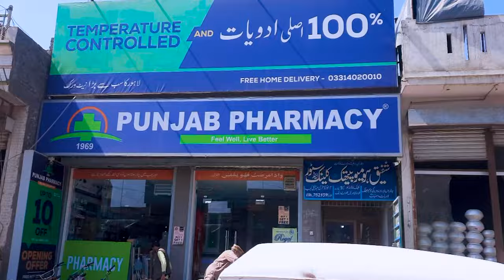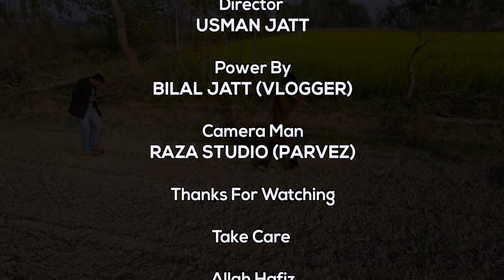My Village Kanganpur Complete Documentary & Vlog | A Beautiful & Historical Village Life | کنگن پور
ASSALAM-O-ALAIKUM!!!, My Name is Bilal Jatt from District Kasur.  In this video we discuss about Kanganpur a historic city district Kasur Punjab Pakistan, its complete history, Guide and tour
I'm a food lover and exploring the street food of Pakistan. This YouTube Channel is Only for Traveling Vlogs, Food Vlogs, Adventure Vlog, Daily Acclivity Vlogs, & Other Vlog Videos.

Must Watch My Neelum Valley, Sharda, L.O.C Kashmir, Kel & Arrang Kel Tour Series:

Must Watch My Kumrat Valley, Tikki Top, Jahaz Banda, Katora Lake Tour Series:

THANKS..

Promotional Content:
family, desert, mud, house, kachhay, makan, gaon ki zindagi
Daily Routine Village Life in Afghanistan | Cooking Rural Style Food | village life Afghanistan
Shah Pur Ki Sair| Village Tour| Village Life| Tourism|
Village Tour, Shah Pur Gaon, Tourism, Village Vlogs, Gaon ki Zindagi, Gaon life
new ghar, matti ke ghar, morning routine, goan ki subah, village life of punjab pakistan
villlage wome life style, gaon ki zindagi, Pakistani women life in Punjab Village,
Pakistan women life in punjab village is very busy life.
they have to work in field and house same time. village women life is very simple. they live in pure mud houses and enjoy pure life.
The most beautiful village life in pakistan